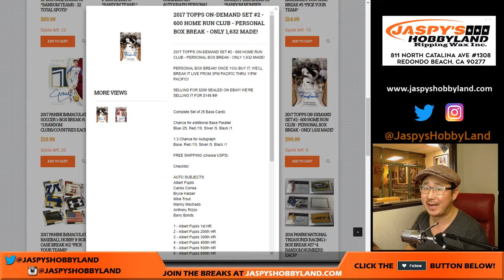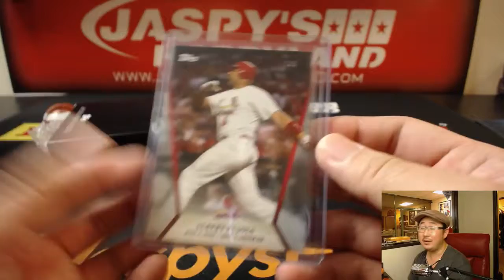Fr, 11/03/17 [1Box PERSONAL (Mark N)] #2 - 2017 Topps On-Demand Set #2 - 600 HR Club